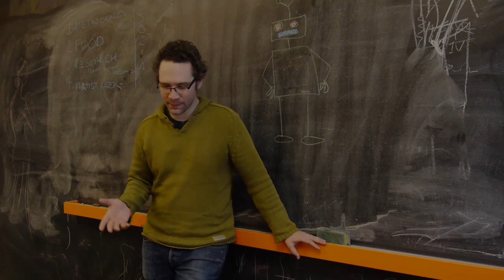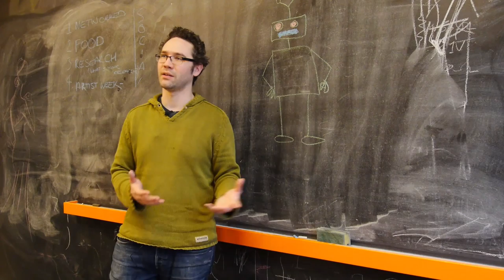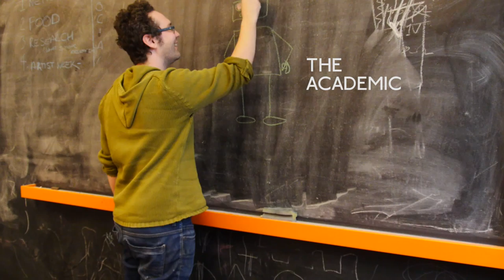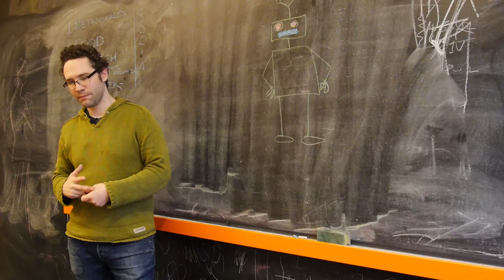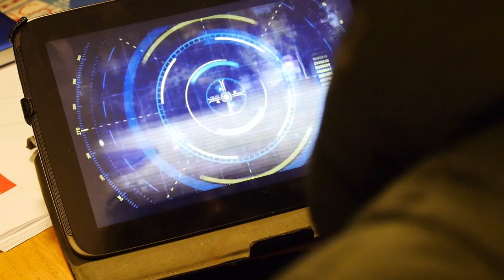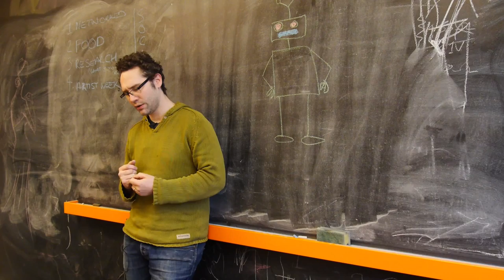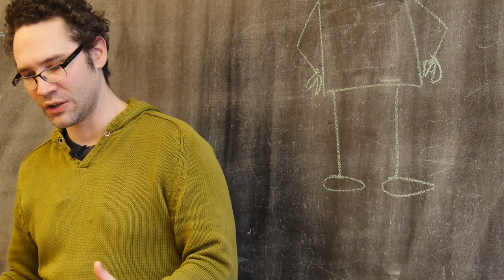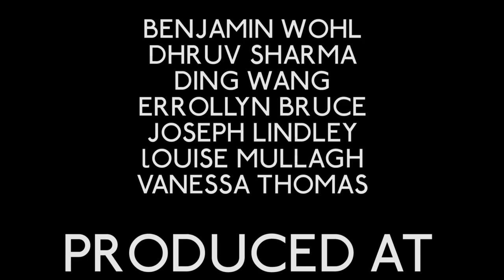Care For a Robot (A design fiction documentary about caring robots)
This is a 'design fiction documentary' film that uses Robot and Frank as a stimulus, and then asks people to reflect on what it would be like to live with this kind of technology. This was done to explore using 'design fiction documentaries' as a means to explore technology and ethics.